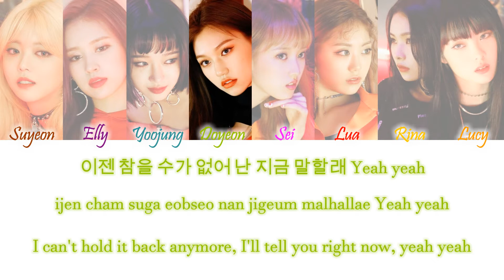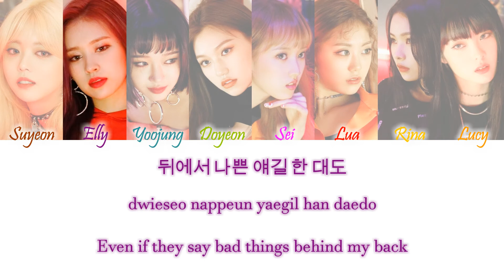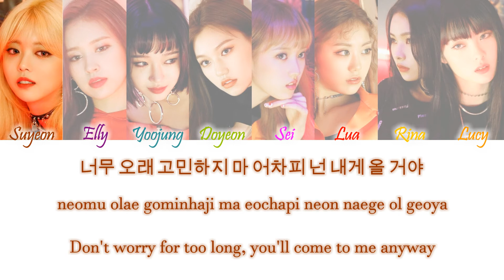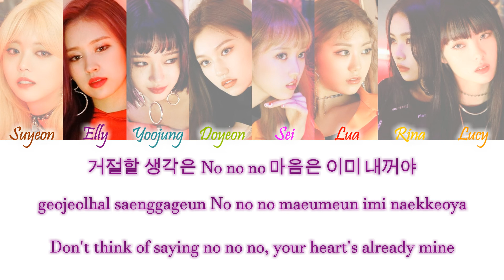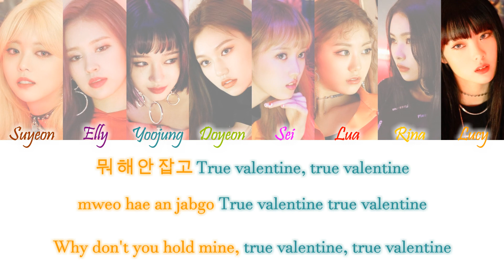Weki Meki (위키미키) - True Valentine Han/Rom/Eng Color Coded Lyrics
Weki Meki (위키미키) - True Valentine Color Coded Lyrics Hangul, Romanization and English Lyrics

COLORS:
Brown - Suyeon
Purple - Elly
Turquoise - Yoojung
Light Green - Doyeon
Bright Pink - Sei
Red - Lua
Yellow - Rina
Orange - Lucy

credits:
han, rom and eng from colorcodedlyrics.com / dahyunscat

song info (from ccl):
Lyrics/작사: JQ, 손지아 (makeumine works), 유정
Composer/작곡: Steven Lee, Nanna Larsen, Joe Lawrence
Arranger/편곡: Joe Lawrence